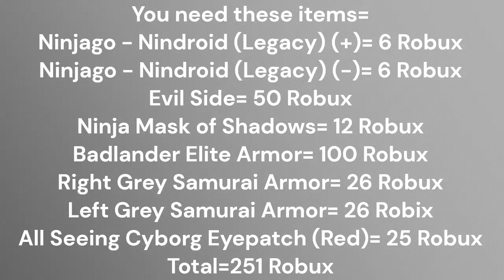How to Make Cryptor from Ninjago in Roblox